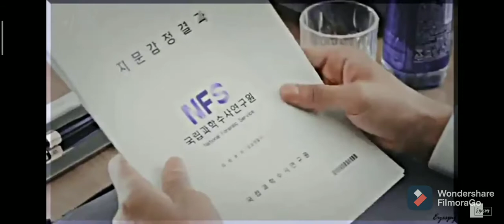Korean Mix| Mask| Sad story 😭| Hindi song |Jee le zara-2021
Drama name - Mask
Song - Jee le zara

Synopsis
Ji sook (Soo ae) goes through a difficult period because of her father's private loan.She begins living as a Eun Ha who is from a wealthy family who look like her because of Min seok Hun (Yeon jeong Hoon).Ji sook is forced to marry to Min woo (Ju Ji Hoon) a successor of a large corporation which his family ran by Min Seok Hoon. Problem arises when  they end up falling for each other.